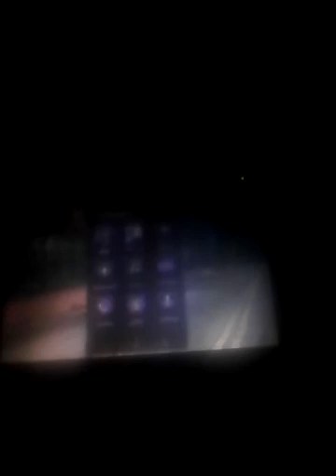Playing saint row the third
Sorry speaker Anita loud